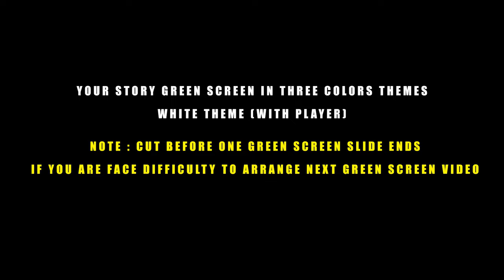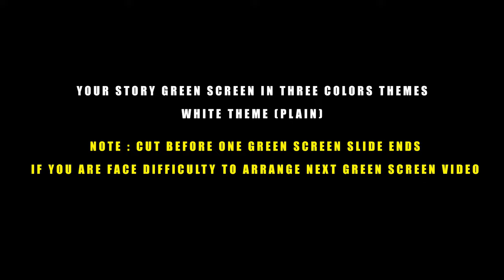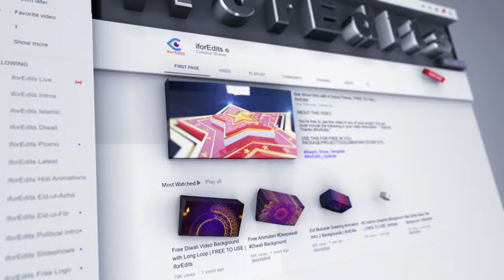For News Story - Programme Story - Headlines Etc in 3 Colors | FREE TO USE | iforEdits